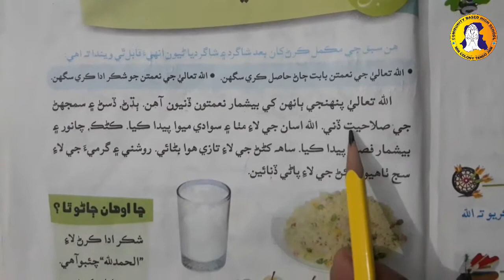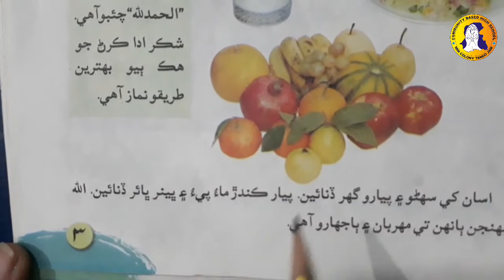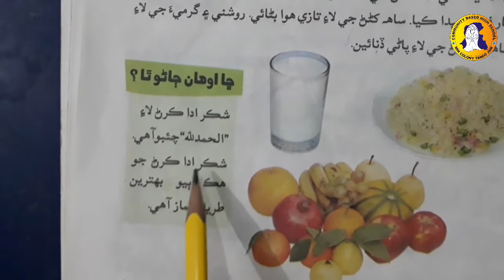Lesson 2 Lecture 1st Islamiyat ECD-4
Lesson 2
Class: ECD-4
Subject: Islamiyat For Sindhi Medium Students
Lecture: 01